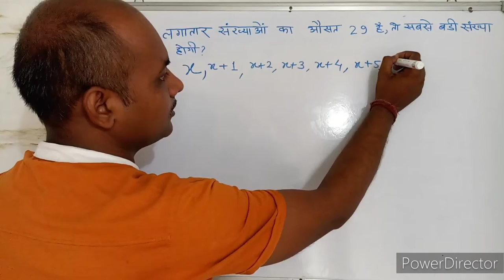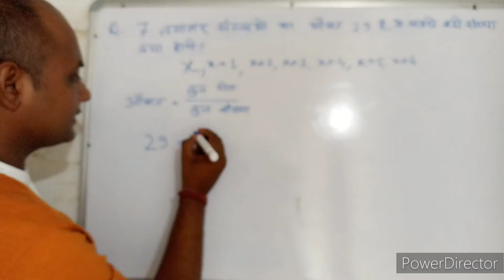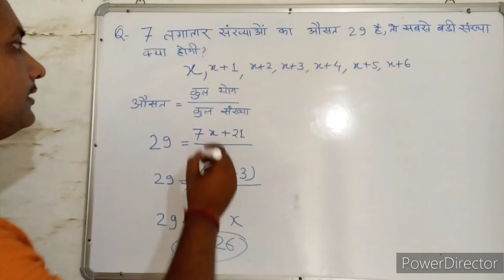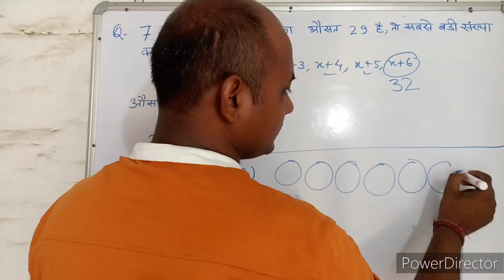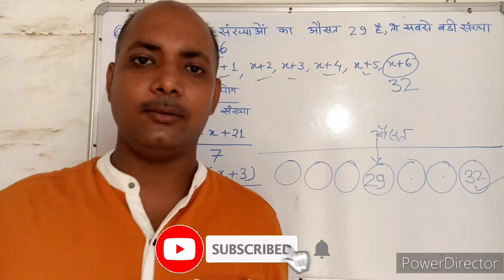औसत । Average। संख्याएँ । Numbers। Maths । Mathematics । maths With PKGURUJee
7 लगातार संख्याओं का औसत 29 है, तो बड़ी संख्या क्या होगी?

The average of 7 consecutive numbers is 29, then what will be the larger number?

7 lagaataar sankhyaon ka ausat 29 hai, to badee sankhya kya hogee?